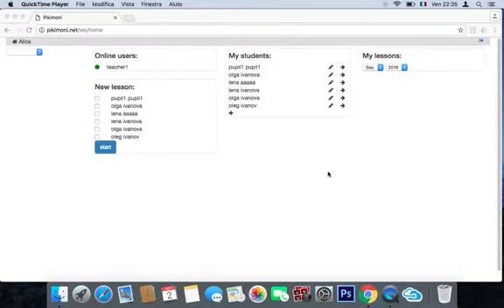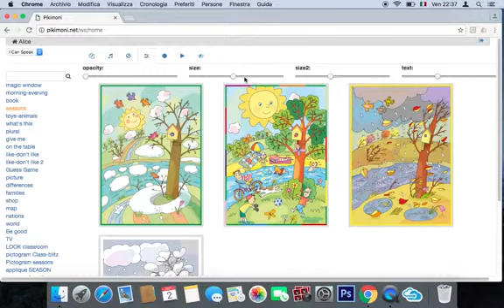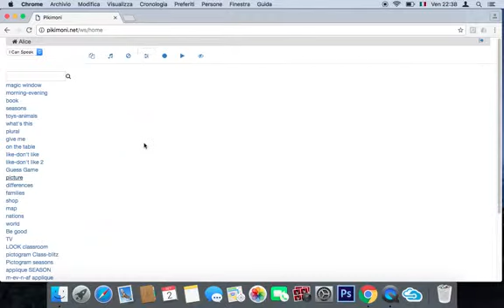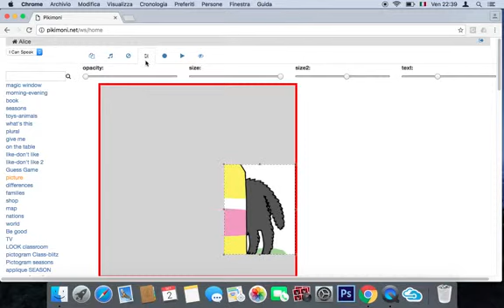video N6 основные настройки в верхнем меню упражнений